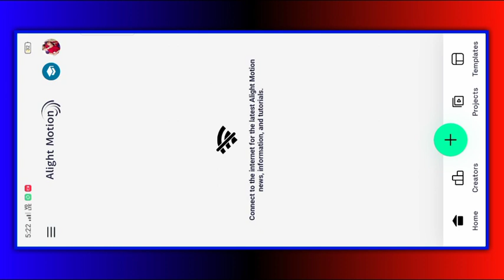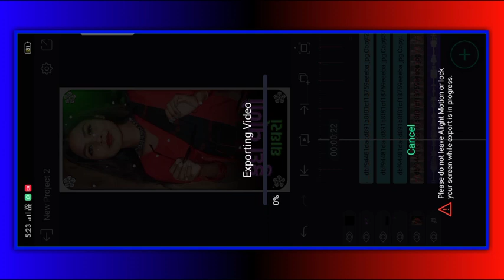માર 5 મિનિટ તુ વાત//Arjun r meda ka status editing alight motion me new timli style me 2023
. shaitan editing .💔

bewafa
gujarati editing
gujaratiediting 2023

ritesh editingલ
timli status
alight motion
gujarati status
yogesh bhabhor
vn EDI
vn editing